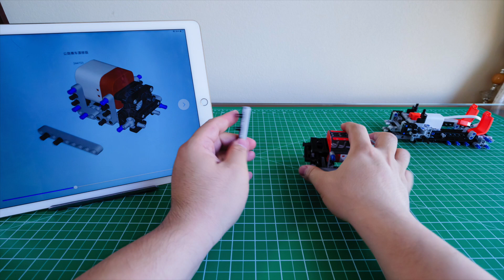ONEBOT Drifting Racing Car Speed Build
ONEBOT is a sub brand of Xiaomi. All products of ONEBOT or Xiaomi are originally designed.

This pretty car is small and moves fast. It may drift on smooth surface.
Little trick:  use tape on its rear tires may help it drifts much easily.

Actually this is a cat video.